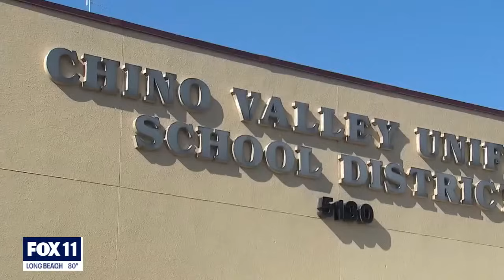Chino Valley USD Newsom over new gender law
The Chino Valley Unified School District is suing California Gov. Gavin Newsom over AB1955, the new law that bans school districts from requiring educators to notify parents if students want to go by a different gender than their official school records.